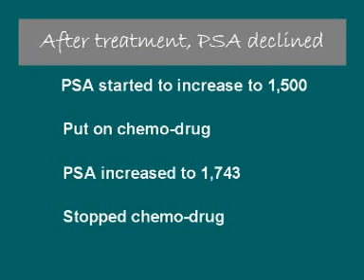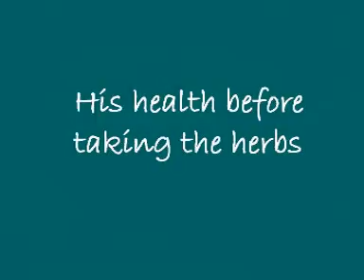Prostate Cancer and Herbs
Two weeks after herbal therapy, PSA reduced by two-thirds.